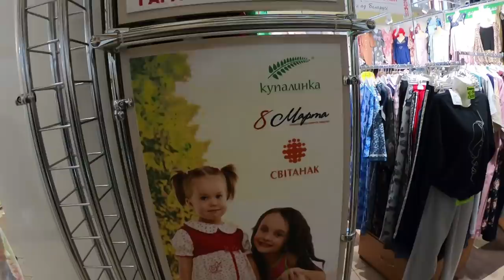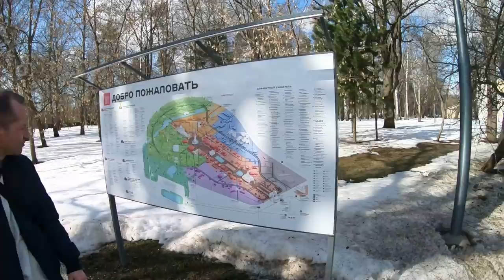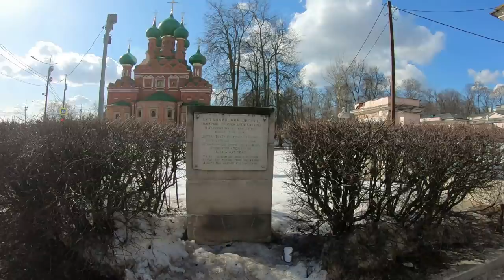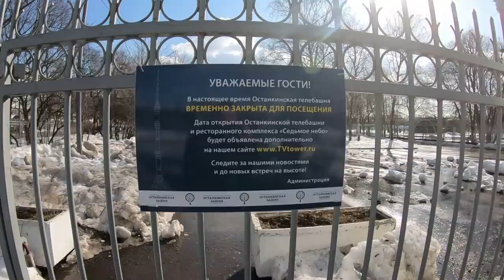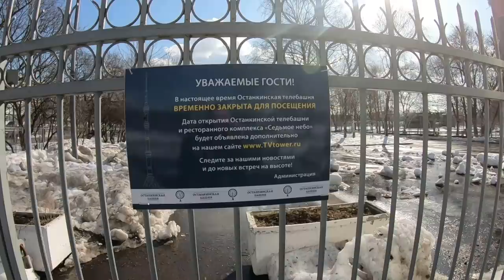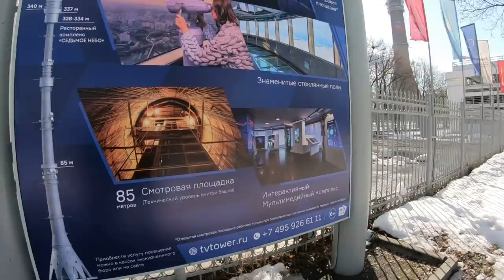МОСКВА, ВДНХ, ЛЕТИМ В КОСМОС))) ОСТАНКИНСКАЯ ТЕЛЕБАШНЯ... $694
Пока шло восстановление кормилицы мы сделали вылазку в Москву...

КАРТА ЯНДЕКС ДЕНЬГИ  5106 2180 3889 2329                                                      ЯНДЕКС КОШЕЛЕК 4100 150